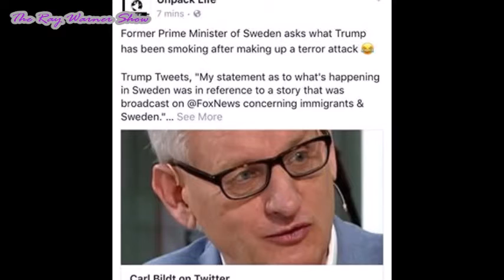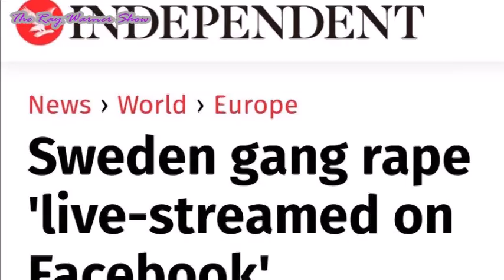Swedish Officials: There is No Islamic Violence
Swedish officials mock President Donald Trump over comments in Florida about Islamic violence. They instantly regret it!